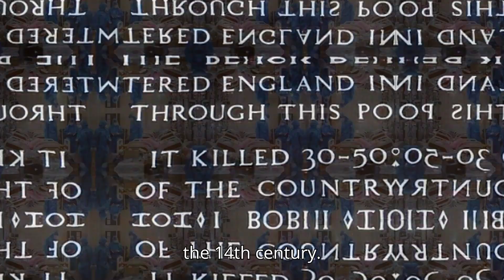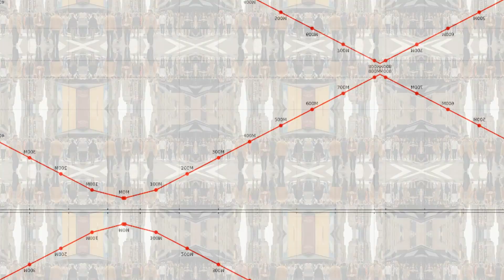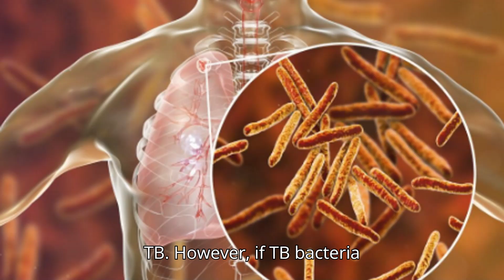Silent Killer 1 billion People Dead / Most deadliest Disease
This disease spreads through the air when an infected person coughs, sneezes, or talks. Symptoms include a persistent cough, chest pain, fever, night sweats, and weight loss. Despite being preventable and treatable, It remains a leading cause of death worldwide, having killed an estimated 1 billion people over the past two centuries.